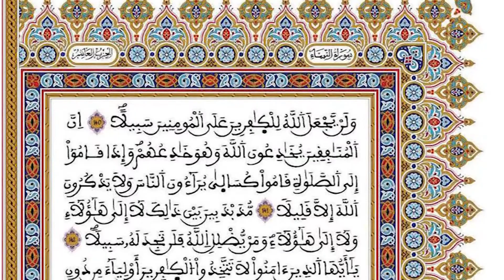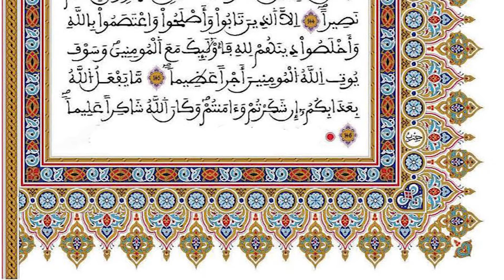10 - الحزب العاشر - رواية ورش عن نافع - القارئ عبد الرحمان بن موسى